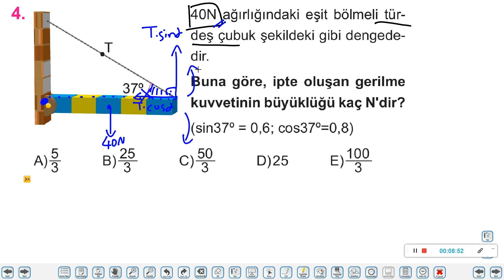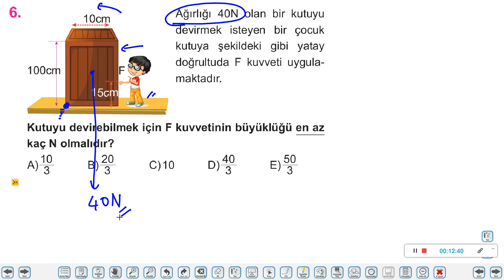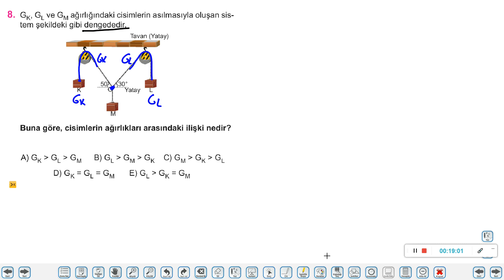12 sınıf Ayt Fizik Tork soru çözümü